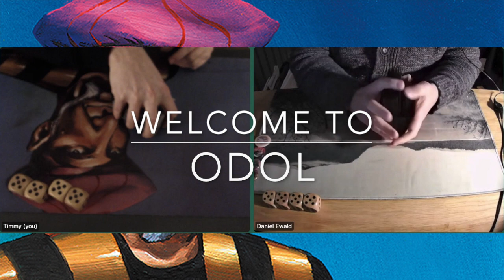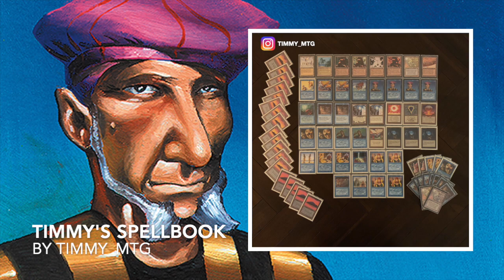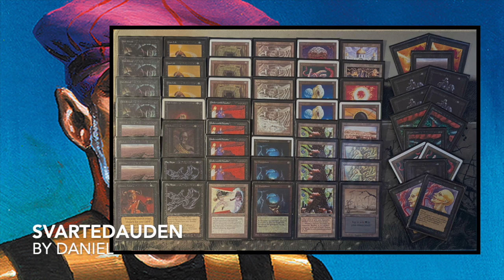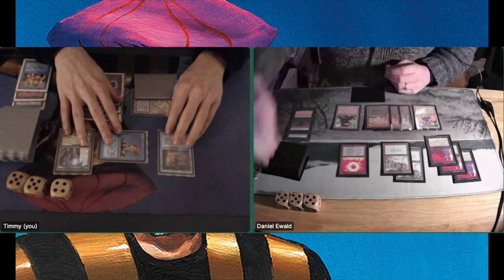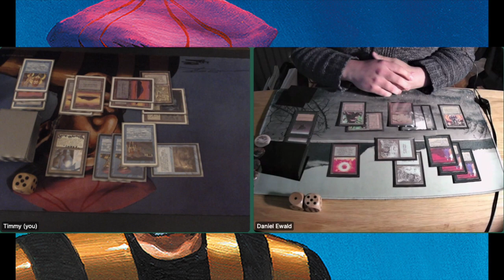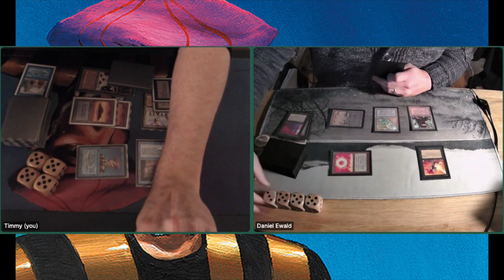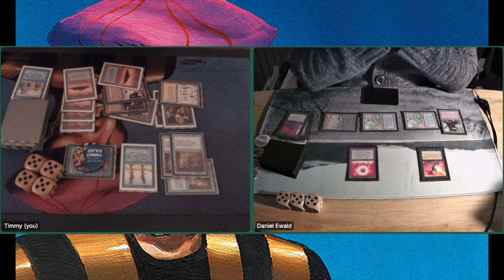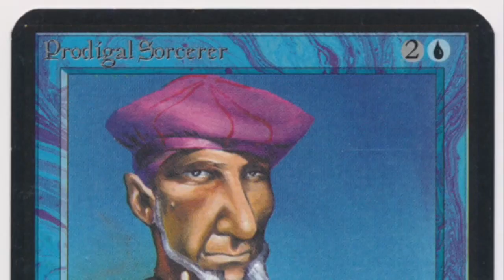Timmy's Spellbook (Mono U) vs Svartedauden (Mono B) | EP 3. The ODOL Series | OS MTG 93/94 | 301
We have reached the third match of my MTG ODOL campaign! After playing bravely against Robots in the previous round, I am now facing Daniel a wizard from the mighty North who plays with a mono black Underworld Dreams deck. Can my Prodigal Sorcerers defeat his dark magic?

00:00 MTG 93/94
01:11 Spellbook Deck Tech
02:55 Svartedauden Deck Tech

07:44 MTG Games

These games are played in the Online Dutch Old School League (ODOL). If you would like to know more about this league have a look on their official Facebook